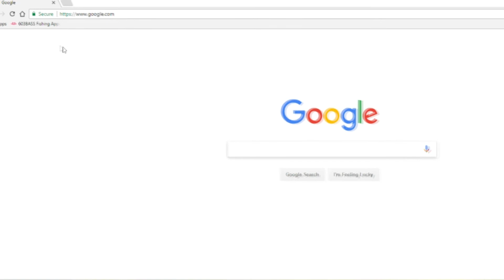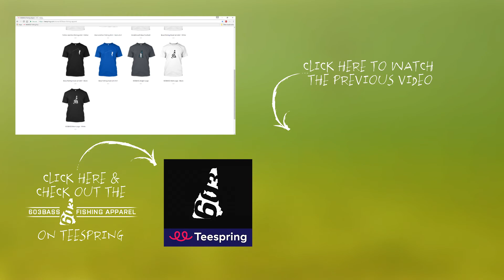GIANT Smallmouth Bass!!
GIANT smallmouth bass! Using some swimbaits  while bass fishing for smallmouth bass on Newfound Lake in New Hampshire, with BIG bass results! New Hampshire fishing has some fantastic smallmouth waters that not many people know about, and Newfound Lake is one of the best!

My Filming Equipment:
Primary Camera: GoPro Hero4 Black
Secondary Camera: GoPro Hero4 Black
Third Camera when used: GoPro Hero3+ Silver
Audio recorder: Tascam DR-05 Digital Audio Recorder
Microphone: Giant Squid Lavalier Microphone

Next equipment upgrade goals!
Zoom H1n Handy Recorder
Giant Squid Lavalier Microphone

BIGGER long term upgrade goals!
Canon EOS Rebel SL2 DSLR (two!)
Azden PRO-XD 2.4 GHz Digital Wireless Lavalier System